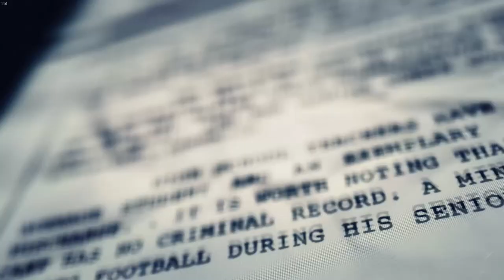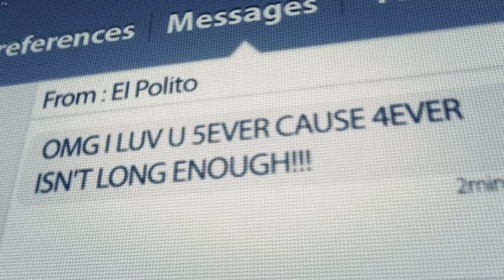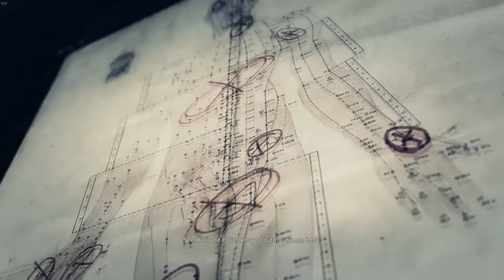Ghost Recon Wildlands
Create a team with up to 3 friends in Tom Clancy’s Ghost Recon® Wildlands and enjoy the ultimate military shooter experience set in a massive, dangerous, and responsive open world.

Taking out the Santa Blanca Cartel becomes an even richer experience with Tobii Eye Tracking. Features like Extended View, Aim at Gaze and Communications Wheel let you use your natural eye movement to interact and be part of game play – without interrupting or modifying your traditional controls. Now armed with an extensive eye tracking feature set, team communication becomes more seamless, firefights become more intense and exploring your new surroundings becomes more of an immersive adventure.

Compatible Eye Tracking Devices: Tobii Eye Tracker 4C, Alienware 17 Notebook, Acer Predator Notebook 21 X, MSI GT72 Notebook, Acer Predator Monitors Z301CT, Z271T, XB271HUT